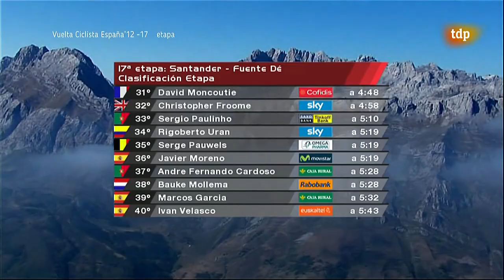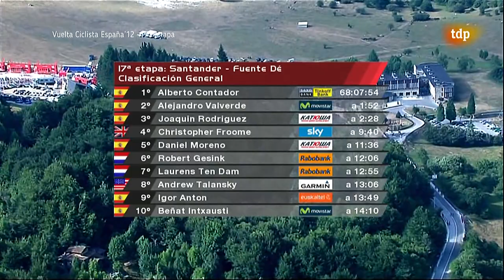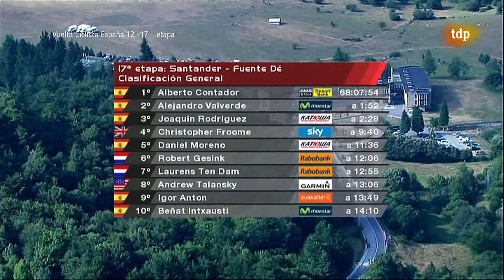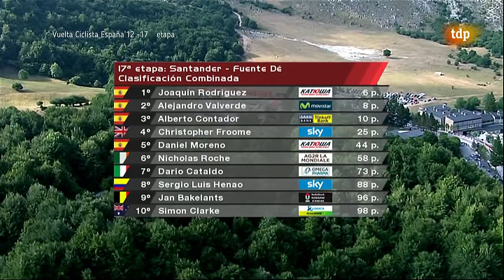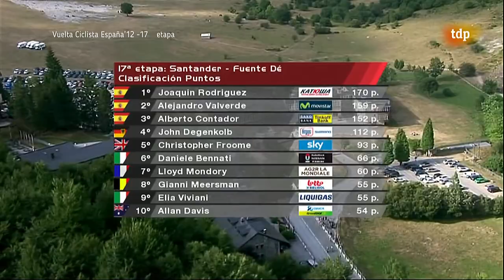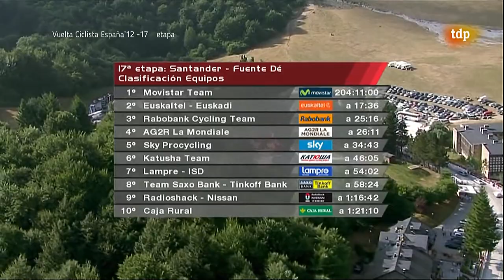VUELTA A ESPAÑA 2012 FUENTE DE